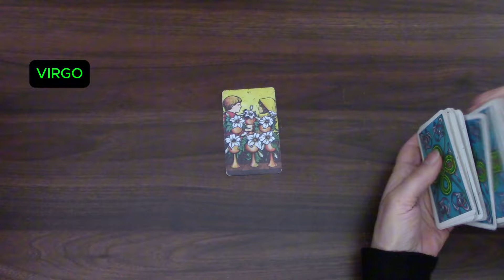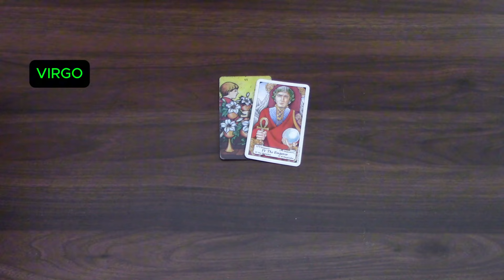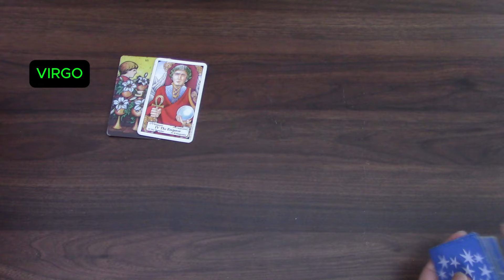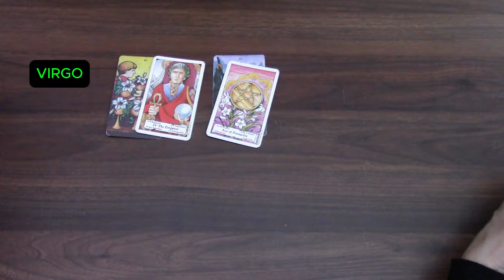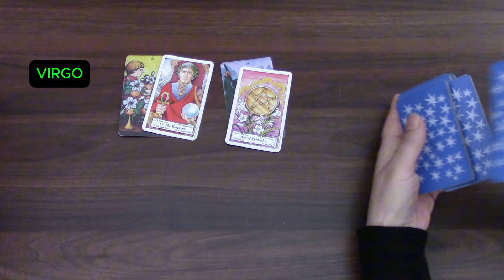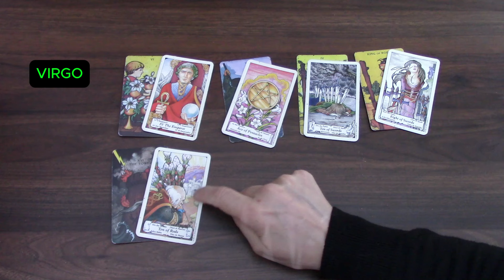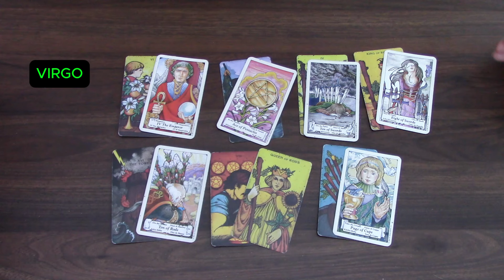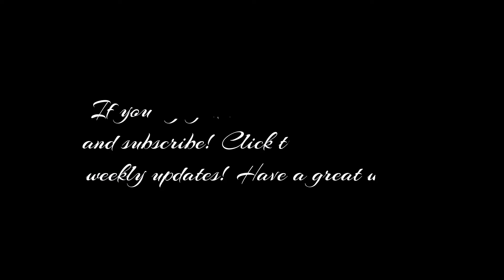VIRGO | NOW YOU WILL DO AS YOU WANT | WEEKLY TAROT | 11TH TO 17TH NOV 2024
Virgo, this is your daily tarot cards reading by M for the week beginning on Monday the 11th of November 2024.